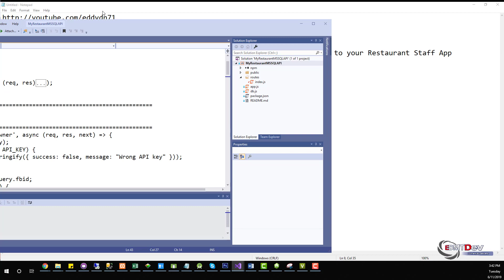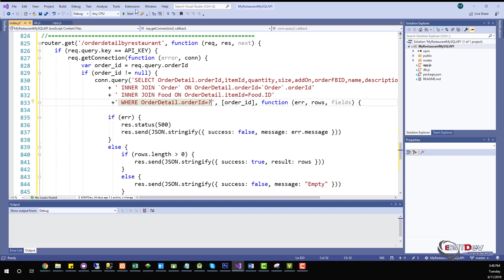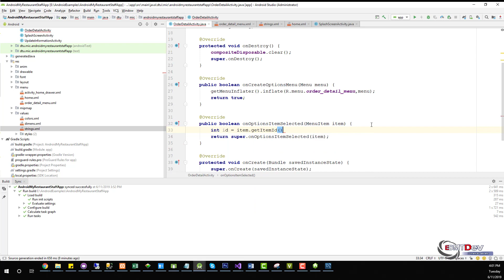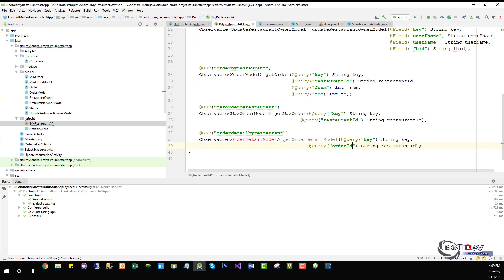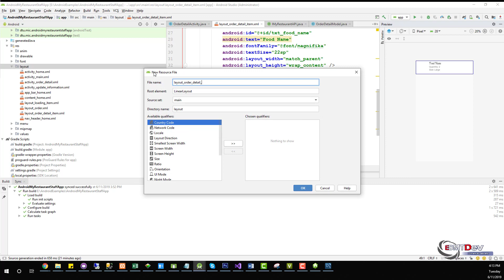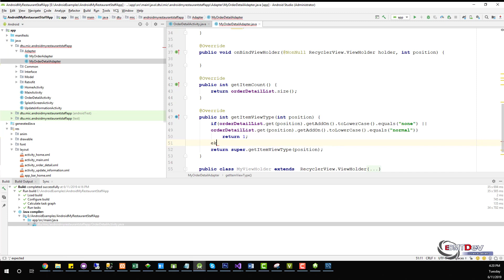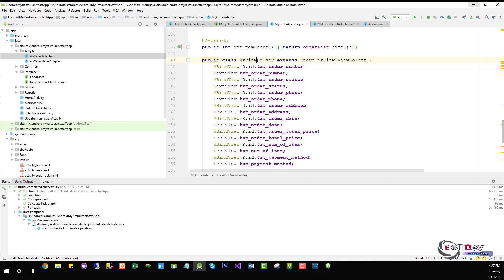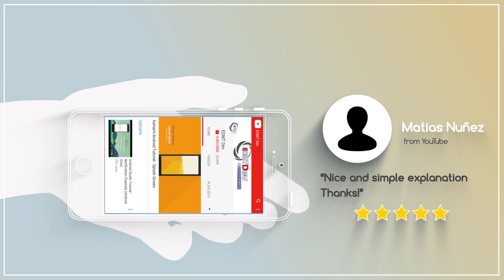Android Development Tutorial - My Restaurant Part 22 View Order Detail Staff App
In this tutorial , you will learn how to display all detail of order from customer in Staff App